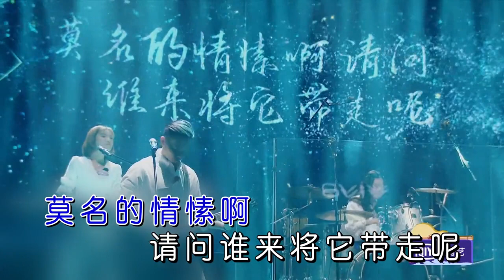鹿先生樂隊 ─《春風十里》Wild West KTV